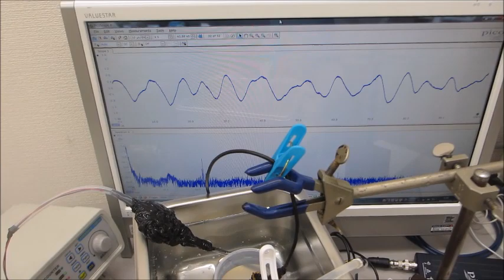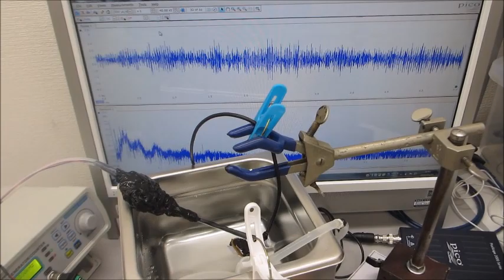超音波プローブによる、ダイナミック制御システム（メガヘルツの超音波制御技術）